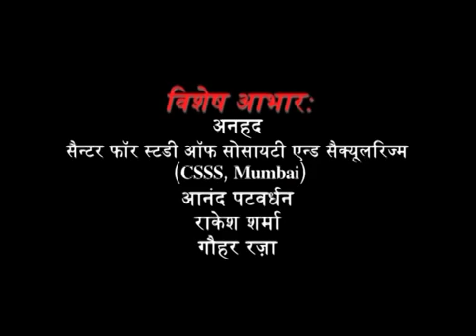Is muslim population increasing?What are facts behind this myth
Some people are spreading the myth that muslim population increasing in india but fact is different- Dr Ram Puniyani